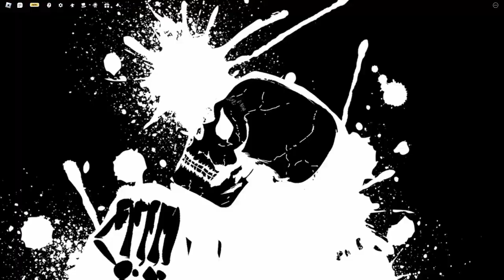NEW JUN UPDATE IN LEGENDS BATTLEGROUNDS IS TOO STRONG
Game : legends battlegrounds (bro its literally on the title)